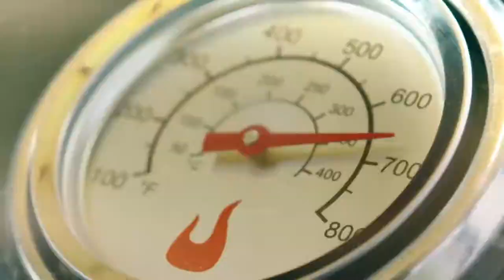Patio Bistro Electric grill Char Broil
The Patio Bistro Electric offers full-size cooking with no flames, so you can barbecue on your apartment balcony or high rise patio. Enjoy the flavour of charcoal barbecued food without the mess of charcoal fires or the cost of propane.
A precision dial gives you complete command over the powerful electric burner.